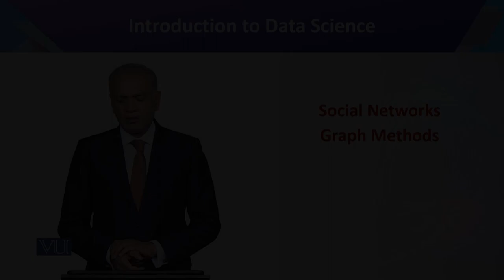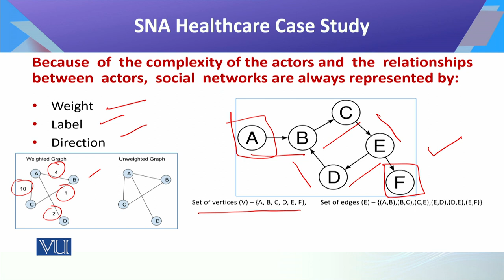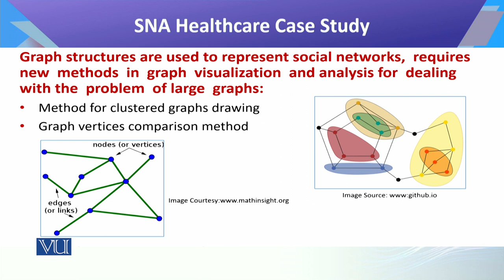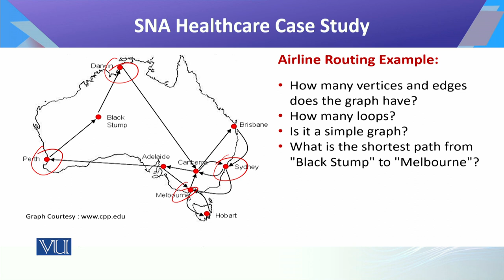Introduction to Data Science | CS442_Topic142